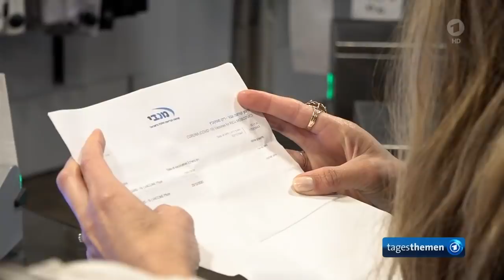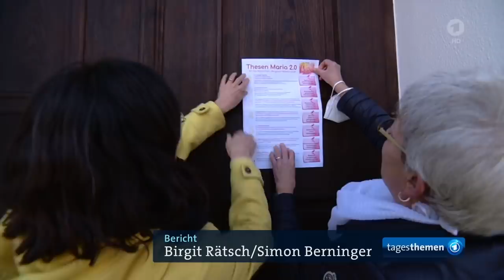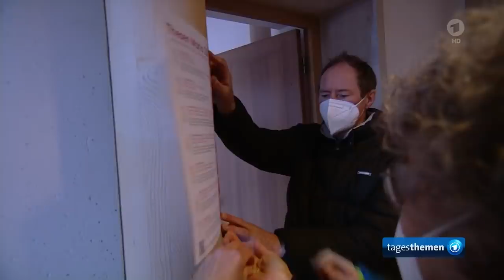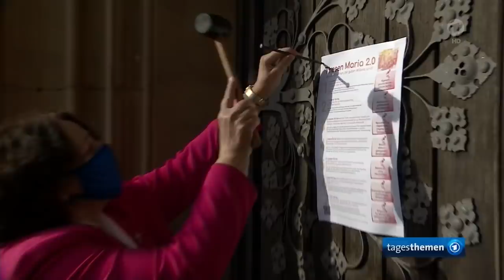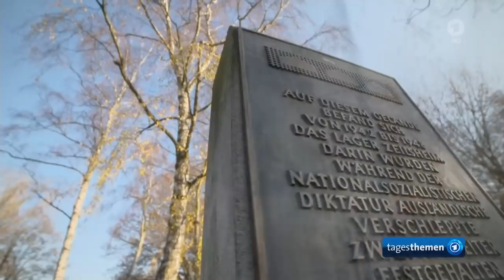tagesthemen 23:15 Uhr, 21.02.2021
Themen der Sendung: Israel führt Impfpass ein, Initiative "Maria 2.0" Kirchenreformen, Weitere Meldungen im Überblick, 1700 Jahre jüdisches Leben in Deutschland, Der Sport, Das Wetter